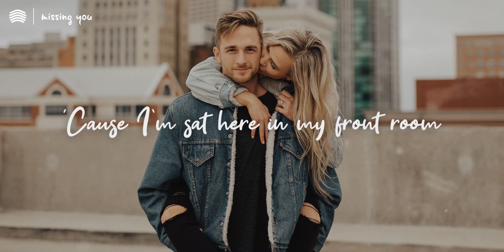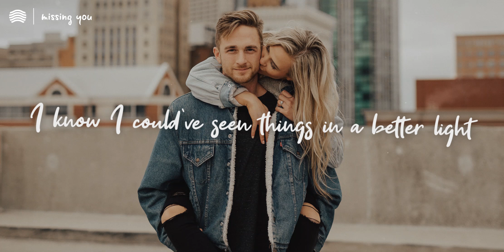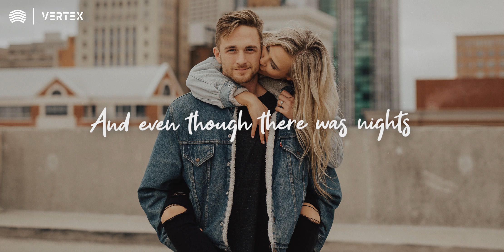The Vamps - Missing You (Lyrics)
I've had space and time to realize the grass ain't greener
And I kinda miss my side
Know I shoulda listened when you told me the first time:
"You won't find another like me"
'Cause I'm sat here in my front room with a girl who ain't you
Hopin' and prayin' you're breakin' up with another fool
Who didn't hear the words that I hear on the same loop:

Maybe I shoulda loved harder
Put up more of a fight
I know I could've been stronger tonight

I look for love, but there's a space inside my mind
Where I keep on missing you, I keep on missing you
If you've seen enough, know that I'll be right here
Now with somebody new, I keep on missing you

I learned every lesson, no more guessing
No more reasons why I should be reminiscing
Instead of saying how I feel (I feel)
Instead of running from what's real (Why)
'Cause I can't keep all this weight on my shoulders
I can't sleep while my bed's getting colder
Strip it back and underneath, I know
I'm scared you'll find another like me

Checked if you were alright
I know I could've seen things in a better light

Not with somebody new, I keep on missing you

You, you (x2)

(I, I keep on missing, I, I keep on missing)
And even though there was nights
We'd fight until it subsides
And, God, you know that I tried (I, I keep on missing)
But I keep on missing you (I, I keep on missing)

You, you (x4)